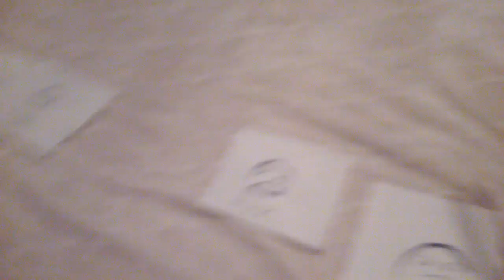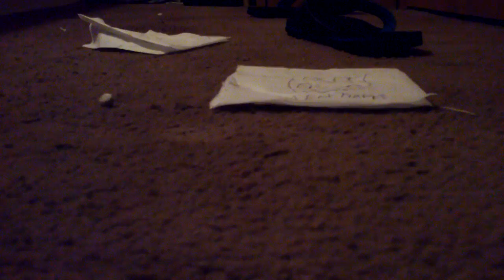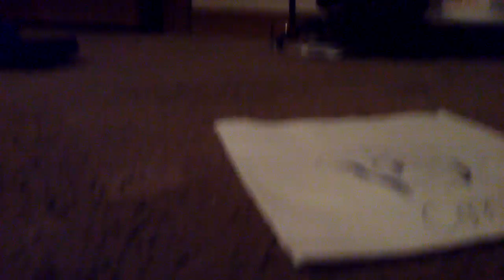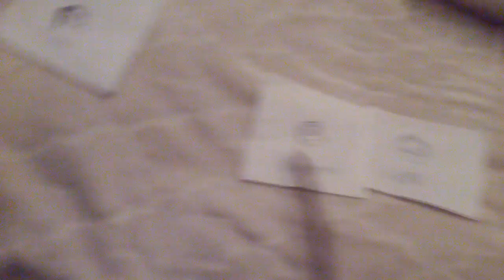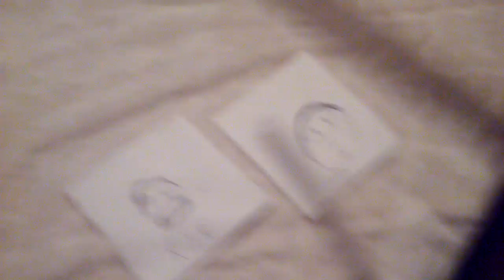The walking dead part 2